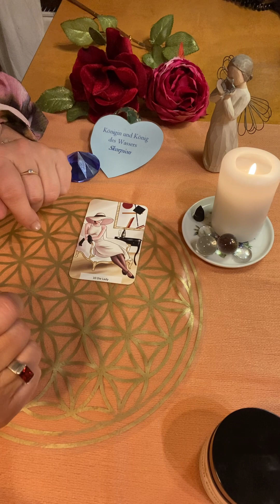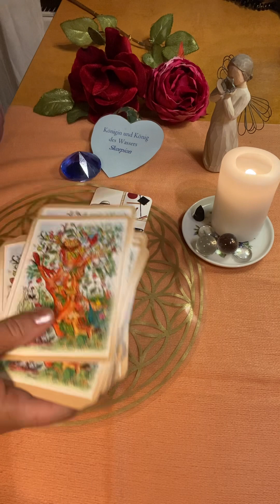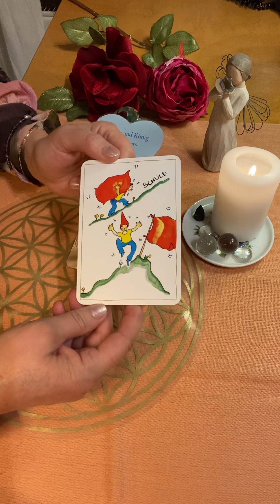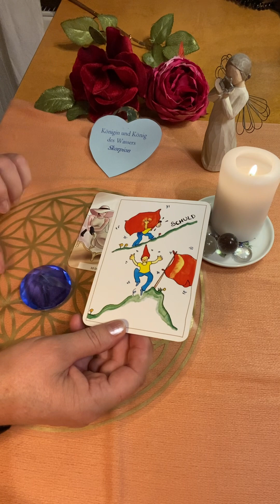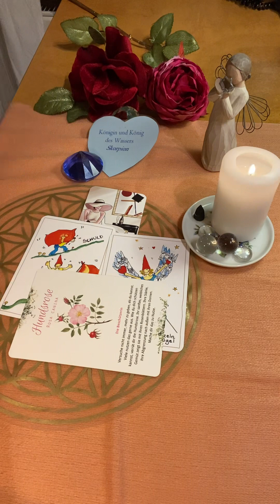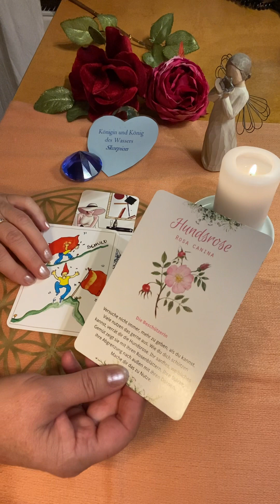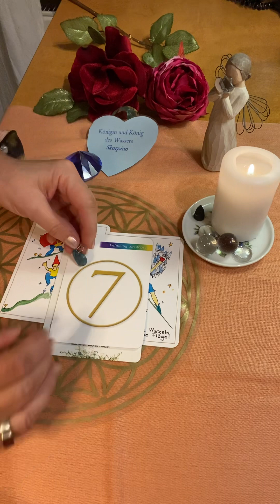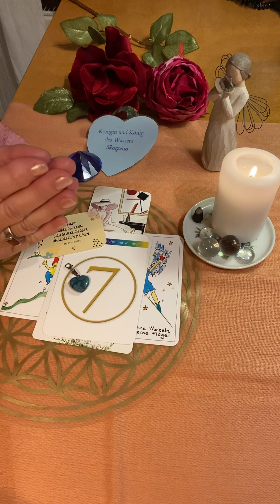🟠 NEUstart WISSEN 🟠 für SKORPION-LADY 🌸 FAMILIEN-DYNAMIK "SCHULD“ 🙏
Lass dich von meinem Wissen bereichern und tauche mit mir in die Wohlfühl(T)RÄUME & Orakel-Welt. Für deinen persönlichen NEUstart, deinen TANZ ins GLÜCK!

Dich erwarten interessante Readings, Coachings & Podcasts zu folgenden Lebensbereichen:
1. KARRIERE 2. PARTNERSCHAFT 3. FAMILIE
4. REICHTUM 5. GESUNDHEIT 6. HILFREICHE FREUNDE
7. KREATIVITÄT 8. WISSEN 9. RUHM

Herzensgrüsse, Monika 💗

Kartendecks
Alle Rechte an den von mir verwendeten Kartendecks liegen bei dessen/deren Hersteller/-in und/oder dessen/deren Verlag !